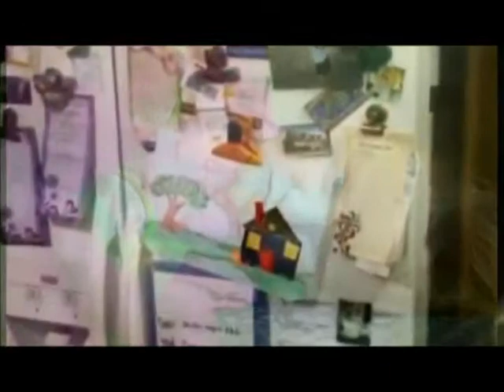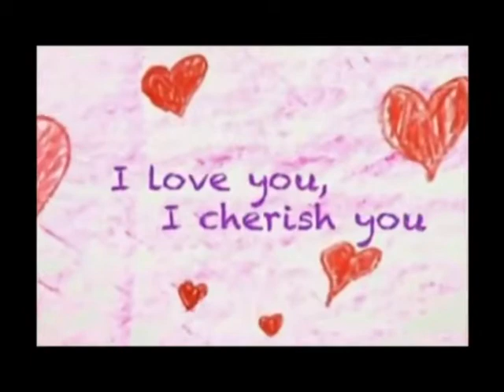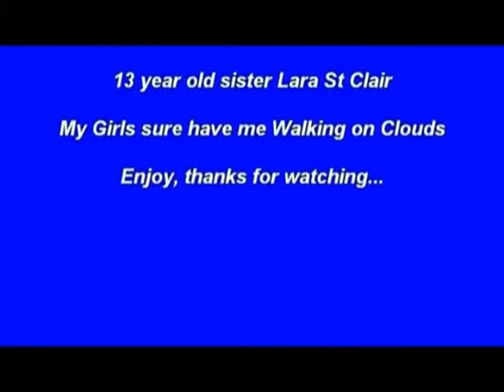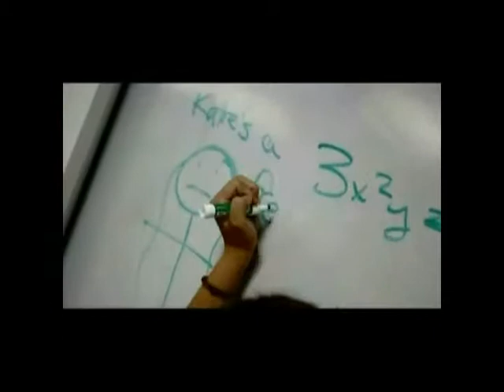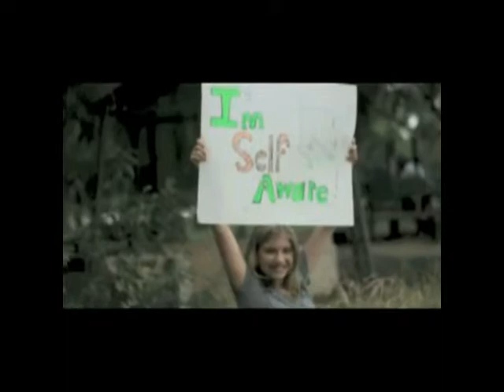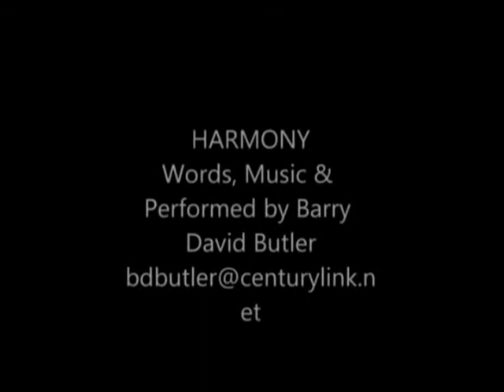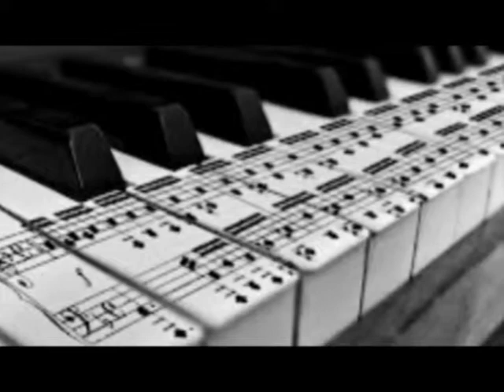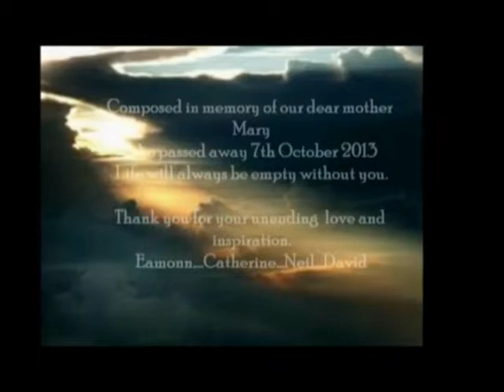OmnTV - "Songs of Inspiration"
NutmegTV Community Television own "OmnTV Show" Copyrighted songs of Inspiration by perfomers...Ron Gagnon, Katie Belle Akin, Alani Claire, Kiera Osment, Darcy Jeavons, Jason Mark Yates, David Barry Butler, Megan landry and Eamonn Karran...